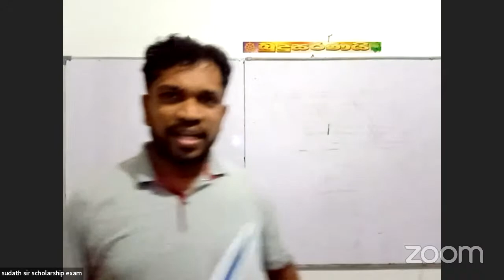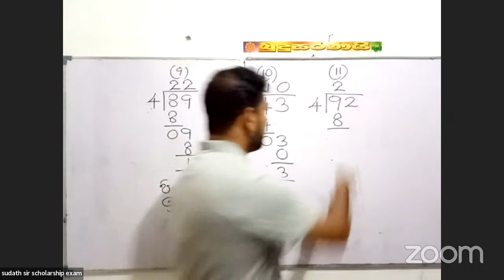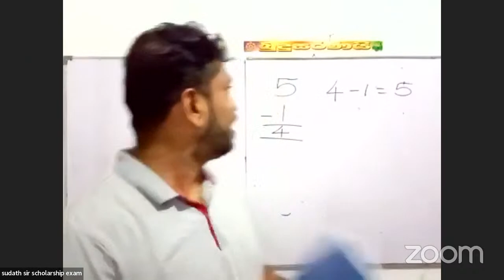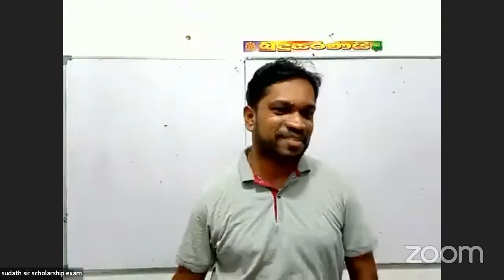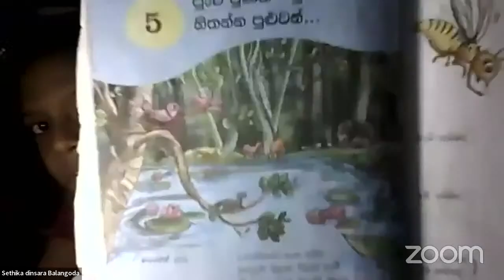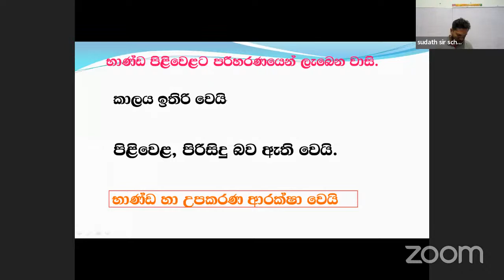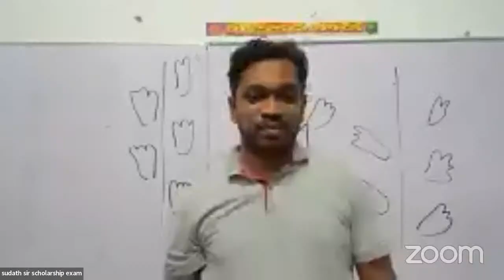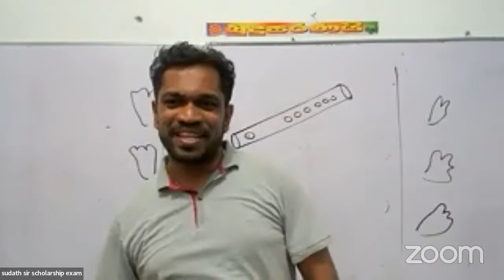සුදත් සර්ගේ නව 4 ශ්‍රේණිය lesson 15